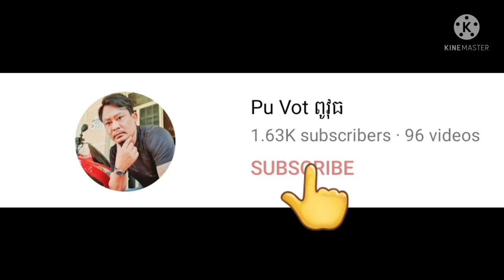ពូវុធ ពូតាក់ ពូទូច មកវត្តចែងក្តាខេត្តបាត់ដំបង By Pou Vot